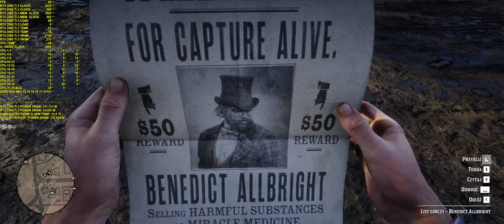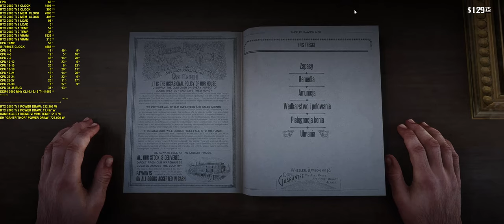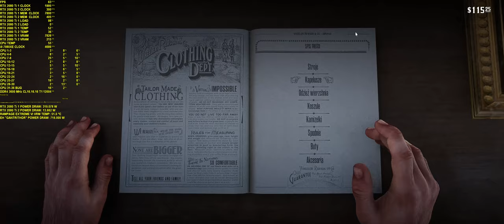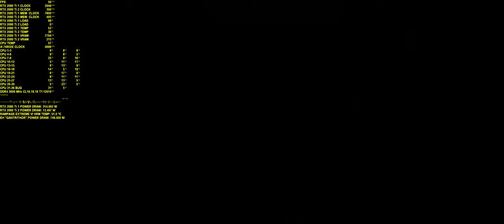Red Dead Redemption 2 | 3440x1440p maxed | RTX 2080Ti | 1h Gameplay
Red Dead Redemption 2 - godzinny gameplay na RTX 2080Ti. mGPU wyłączone (materiał na 2x RTX 2080Ti wkrótce) rozdzielczość 3440x1440p ustawienia maksymalne. TAA ON, MSAA OFF.

Extreme Hardware "GANTRITHOR"

i9 7980XE@4.7 GHz + 3.0 mesh LC
X299 Rampage Extreme VI VRM LC
2x RTX 2080Ti@2085/15600 LC (w RDR2 obecnie aktywna jedna karta)
32 GB DDR4 G.SKILL Trident Z 3600 MHz CL16.16.16 T1
Corsair AX1500i
Phanteks Enthoo Elite
Custom LC 2x D5 + 2x XSPC Photon 270mm
2x 480/60 + 1x 280/60.